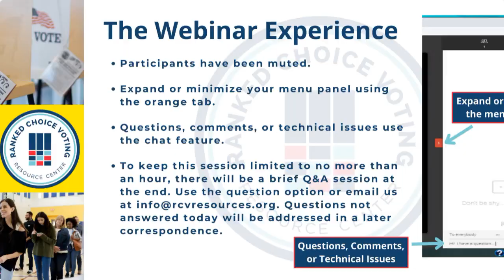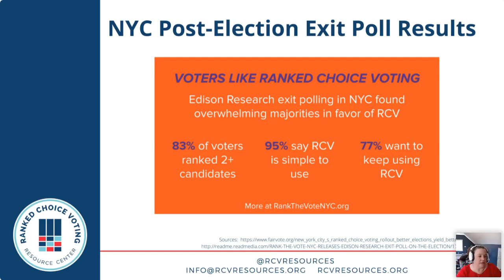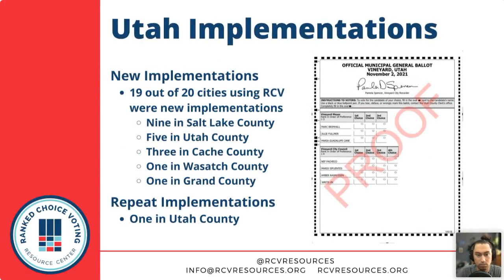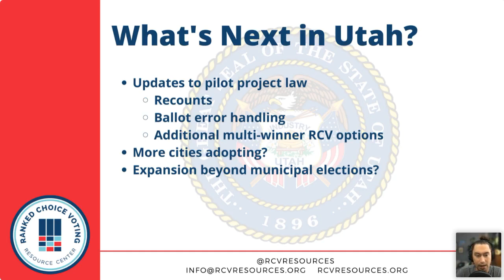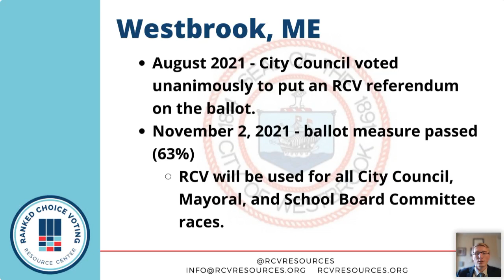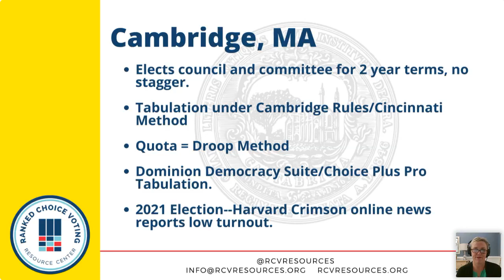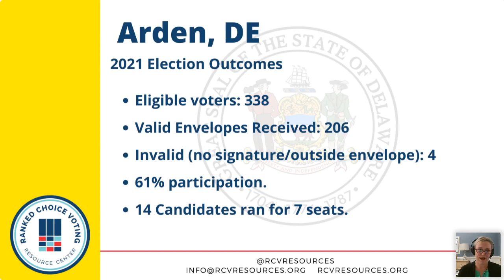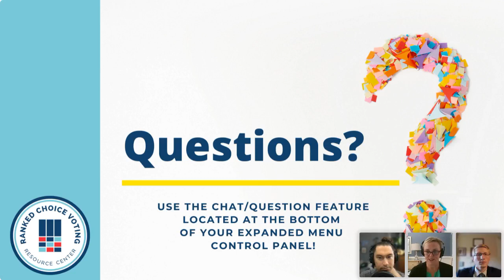Surveying RCV in 2021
The RCVRC team gives a brief survey of ranked-choice voting (RCV) updates, initiatives, and implementations across the country from Election Day 2021.